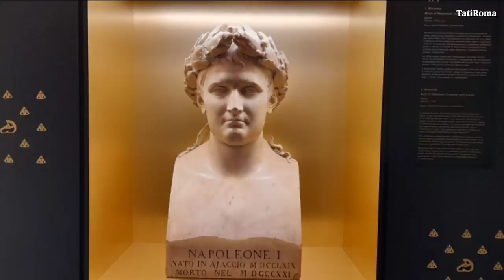Прогулка по Риму с интересными историями о Вечном городе. Много интересного в одном видео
Узнай Рим лучше. Много интересного в одном видео